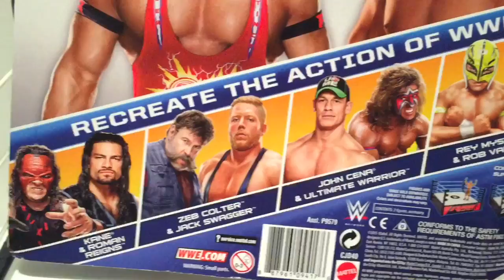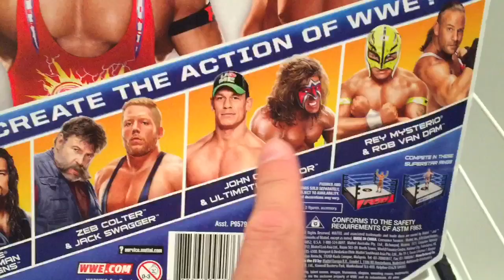WWE ACTION INSIDER: Ryback vs Curtis Axel MATTEL Battlepack Wrestling Figure Review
We do NOT have a Facebook any you see there are FAKE
GRIMS FAN RUN acct on Instagram @GTSAMBASSADOR

Grim's Toy Show brings you a hilarious WWE wrestling action insider figure video review of the NEW Mattel Basic Superstars battlepack Series 35 Ryback and Curtis Axel known as rybaxel from Grim's collection of toys!!